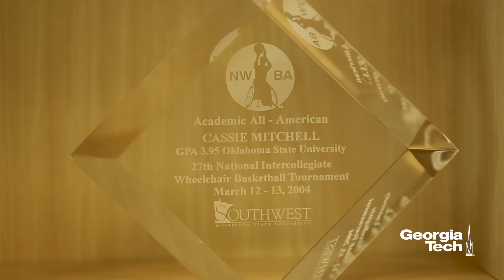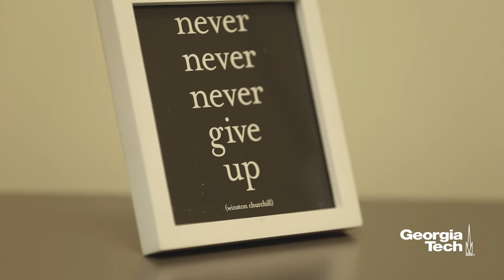Cassie Mitchell Will Never Give Up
Cassie Mitchell is an assistant professor at Georgia Tech who has chosen to never give up. Mitchell is a quadriplegic who holds numerous world titles and two Paralympian medals, is battling cancer, and is researching ways to use predictive medicine to find causes, cures, and better ways to care for patients with diseases like ALS, Alzheimer's, and cancer. Next year, she hopes to bring home the gold medal at the 2020 Paralympic games.